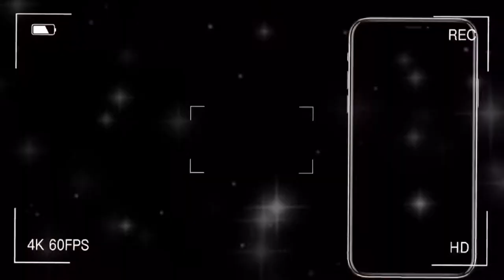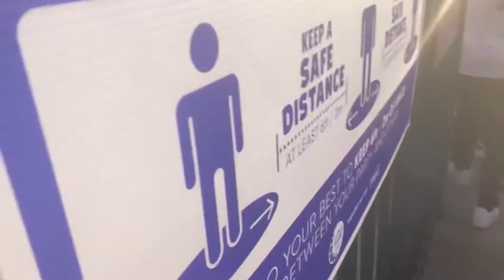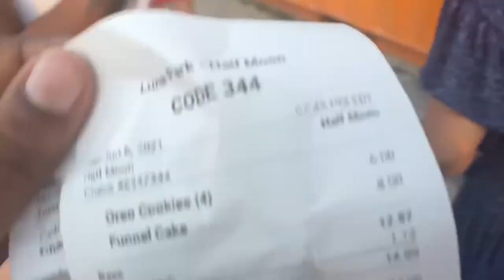DAY IN MY LIFE: Coney Island Vlog 🎢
Social Media’s